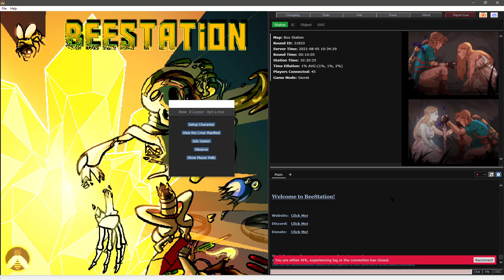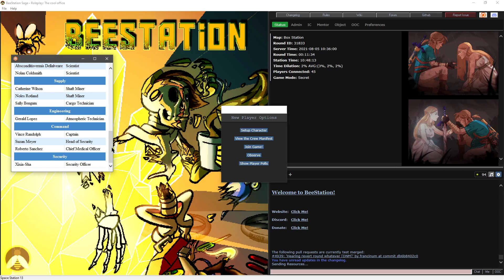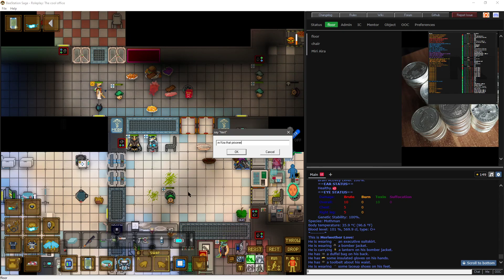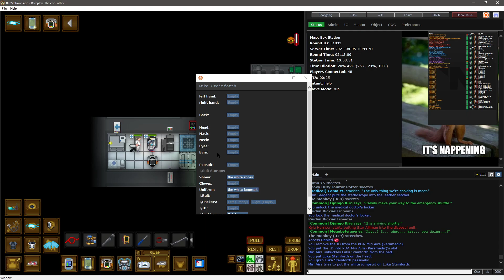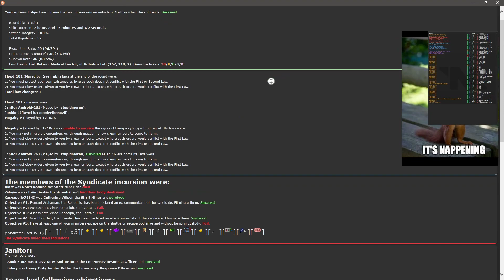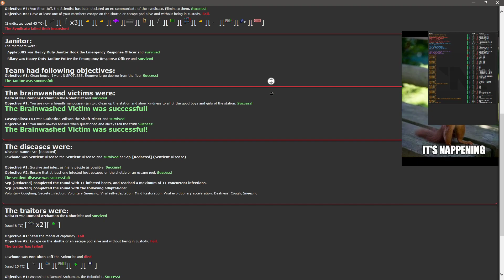BEESTATION13 Employee Incident Report for Shift# 31833 210805 1130UTC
I an Employee faithful to Nanotrasen, hereby submit this shift as Pramedic for review regarding continued employment.

BEESTATION is a prequel to SS13’s storyline. Nanotrasen has just been formed as a response to an incompetent government which has left colonies starving due to over-extension. The action takes place aboard one of Nanotrasen’s few remaining Stations under their control. Your mission is simple: Keep the Syndicate from invading and destroying Nanotrasen on their route to conquer Sol.